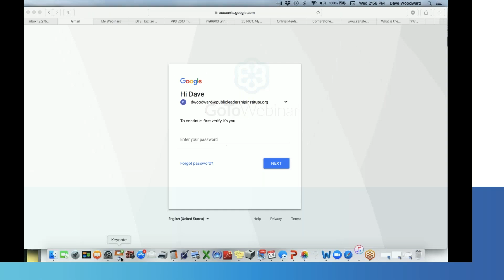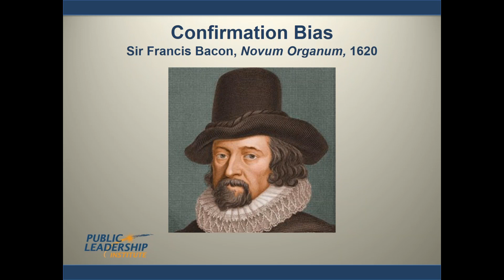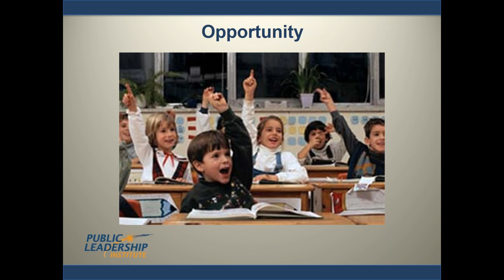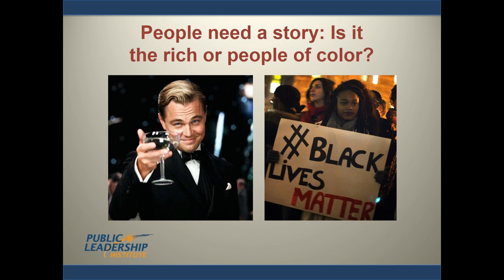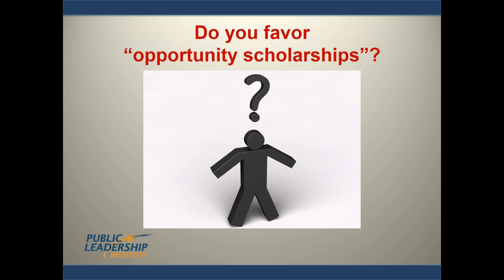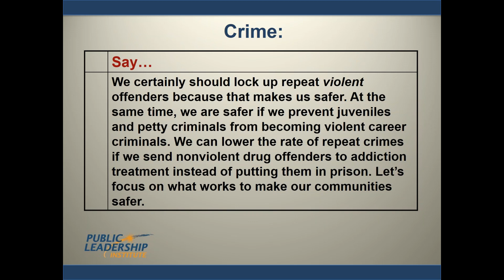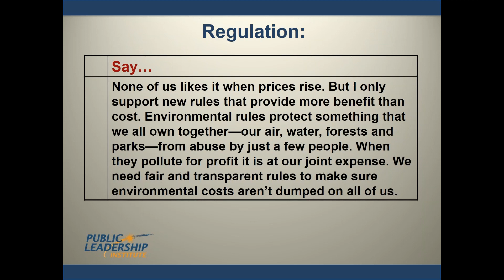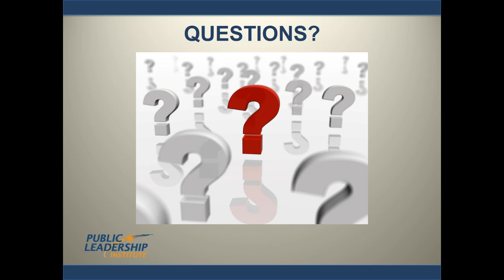How to answer twenty tough questions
Last month, our National Network and Policy Directors were putting on a two-day workshop for lawmakers in Idaho and it became clear that progressives there get some pretty tough questions from their constituents.

Our upcoming webinar is something like that session in Idaho where we will talk about how to handle a wide range of hostile questions, from specifics like “Should we give special rights to gay people?” and “Do you favor prayer in schools?” to generalities such as “Are you a tax-and-spend liberal? and “Are you a Socialist?”